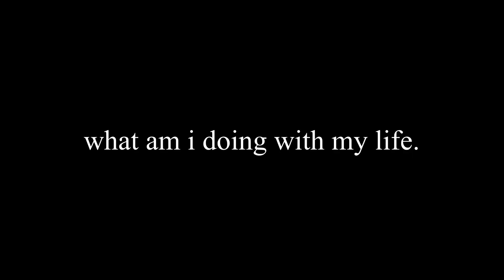booba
crow begins their telepurte arc with a ~bounce~